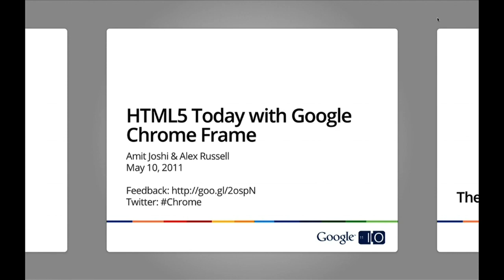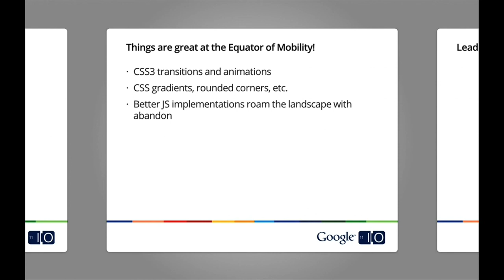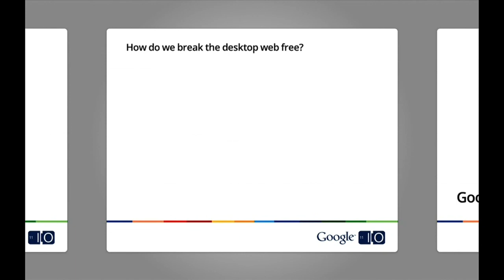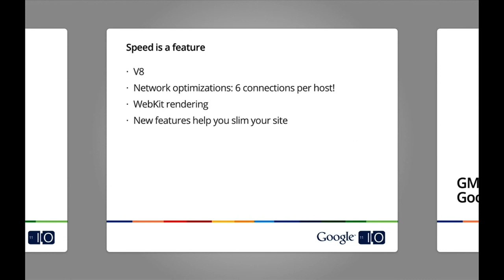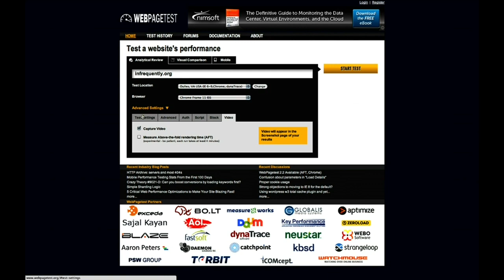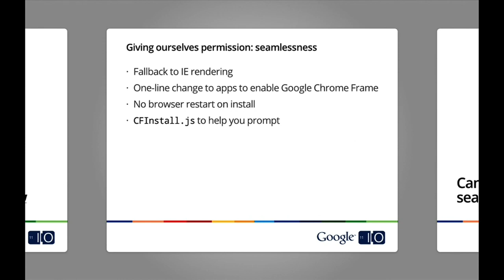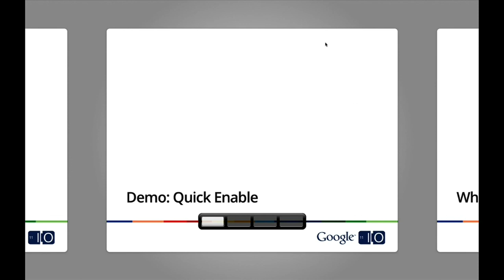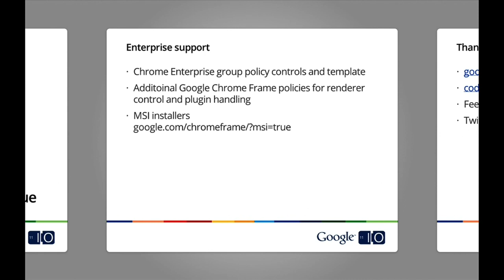Google I/O 2011: HTML5 Today with Google Chrome Frame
Alex Russell, Amit Joshi

Chrome Frame empowers developers of HTML5 web applications to fully support Internet Explorer without having to maintain separate versions of their sites. Find out how easy it is to integrate GCF with your site and take advantage of HTML5.